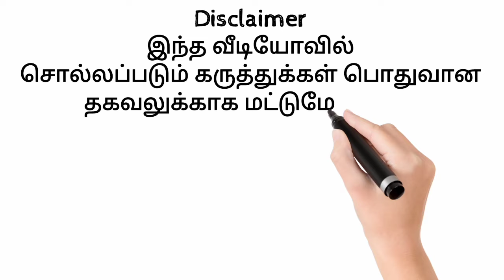Mortgage in tamil || அடமானப் பத்திரம்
Mortgage in tamil. Mortgage deed and types of mortgage such as simple mortgage and equitable mortgage and mortgage by deposit of title deeds are explained in Tamil in this video. அடமானப் பத்திரம் பற்றி விளக்கப்பட்டுள்ளது.